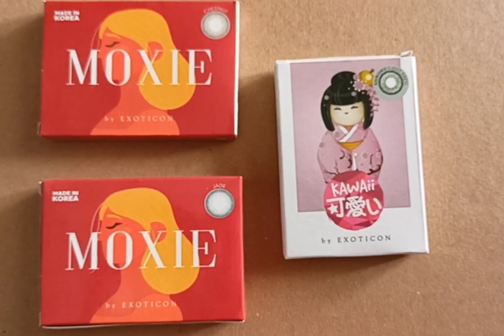Softlens 30 ribuan di shopee. softlens moxie dan kawaii